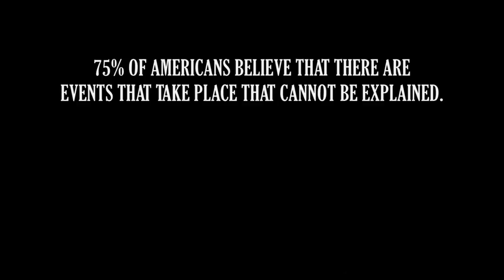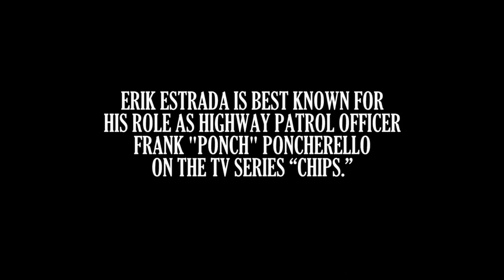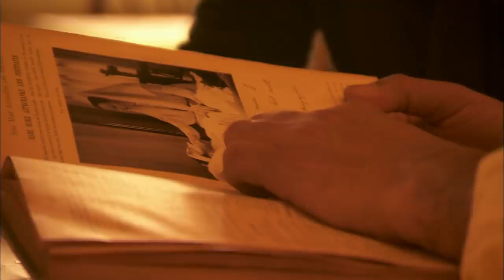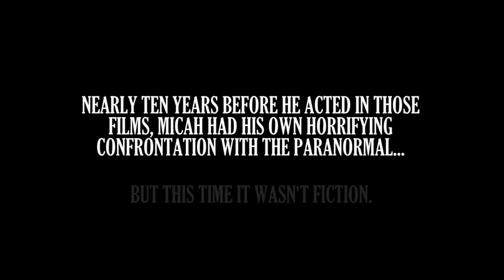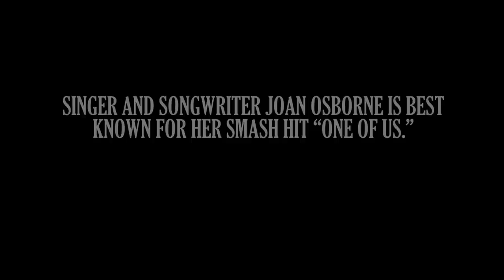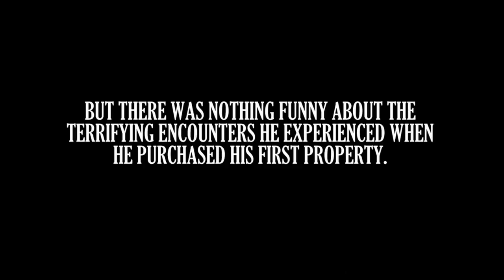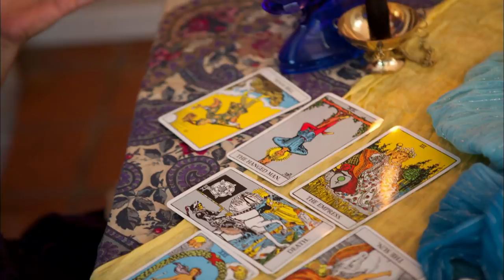She Felt a Tug ON HER SLEEVE - Celebrity Ghost Stories (Season 3, Episode 47) | Full Episode | LMN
Erik Estrada, Micah Sloat, Joan Osborne, and Reginald Veljohnson share their encounters with ghosts in Season 3, Episode 47 of Celebrity Ghost Stories.

Tune in to Celebrity Ghost Stories, Wednesdays at 10/9c on A&E, and stay up to date on all of A&E's premieres

Stars and Spirits Paranormal storyteller and world-renowned psychic-medium Kim Russo is bringing some of the biggest names in entertainment back to the sites of their paranormal experiences for an unfiltered and, in some cases, dangerous reunion with the ghosts of their past.